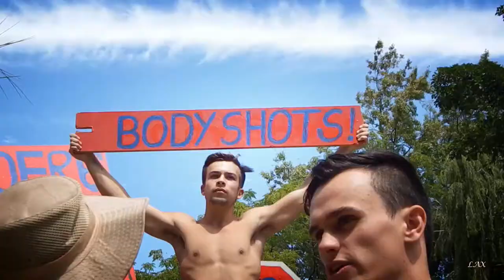Hoenderdag 2017 // Trailer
The Biggest Party of the year caught on film! Nothing like young people having a jol in the middle day and getting naughty!

Stay classy!